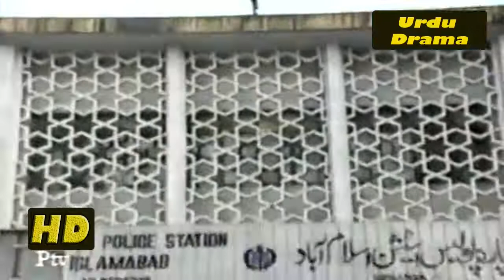Old PTV Dram for Eid Special (Old PTV Urdu Drama)